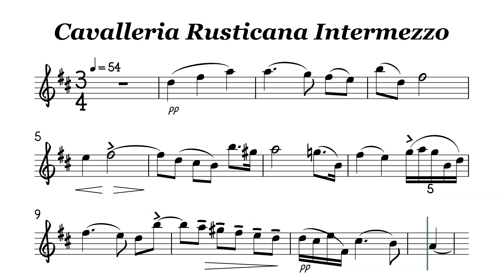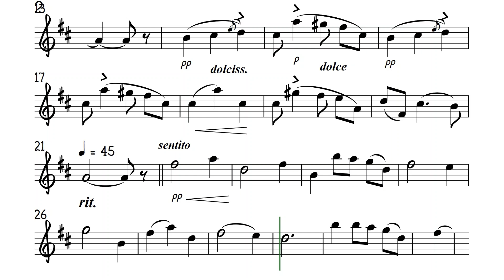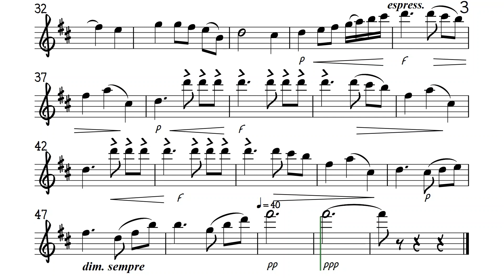Intermezzo Cavalleria Rusticana Alto Sax Sheet Music Backing Track Play Along Partitura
Pietro Mascagni